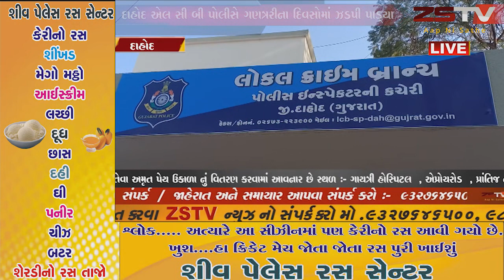દાહોદ ફાયનાન્સરને મારમારી લૂંટ ચલાવાયેલા આરોપીઓ ગણતરીના દિવસો મા પોલીસના સકંજામાં